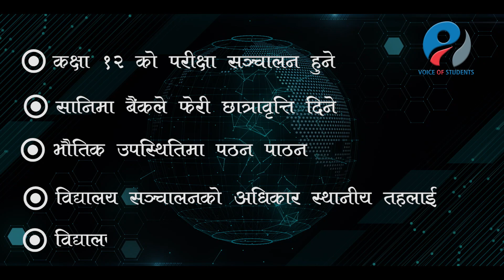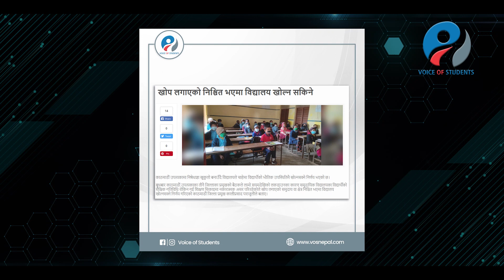VOS Weekly Education Update | Episode 5 | August 28 - September 2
𝗛𝗲𝗹𝗹𝗼 𝗘𝘃𝗲𝗿𝘆𝗼𝗻𝗲

𝗪𝗲 𝗵𝗮𝘃𝗲 𝘁𝗮𝗸𝗲𝗻 𝗮𝗻 𝗶𝗻𝗶𝘁𝗶𝗮𝘁𝗶𝘃𝗲 𝘁𝗼 𝗰𝗼𝘃𝗲𝗿 𝘁𝗵𝗶𝗻𝗴𝘀 𝘁𝗵𝗮𝘁 𝘁𝗼𝗼𝗸 𝗽𝗹𝗮𝗰𝗲 𝗶𝗻 𝘁𝗵𝗲 𝗳𝗶𝗹𝗲𝗱 𝗼𝗳 𝗲𝗱𝘂𝗰𝗮𝘁𝗶𝗼𝗻. 𝗦𝗼, 𝗵𝗲𝗿𝗲 𝘄𝗲 𝗽𝗿𝗲𝘀𝗲𝗻𝘁 𝗼𝘂𝗿 𝘄𝗲𝗲𝗸𝗹𝘆 𝗲𝗱𝘂𝗰𝗮𝘁𝗶𝗼𝗻𝗮𝗹 𝗨𝗽𝗱𝗮𝘁𝗲: